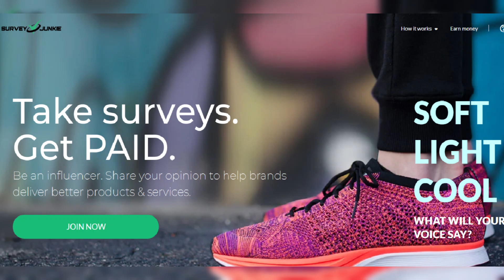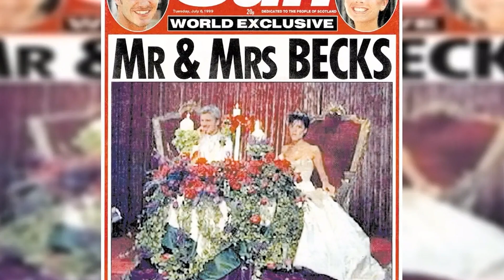Inside Posh & Becks' £1m wedding as the couple celebrates 25 years of marriage - and why the royals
Inside Posh & Becks' £1m wedding as the couple celebrates 25 years of marriage - and why the royals were upset about the nuptials